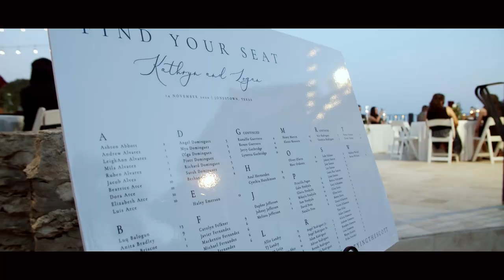The most beautiful Wedding Venue in Texas Hill Country | Villa Antonia | Zpro Films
Despite the pandemic, Kathryn & Logan decided to continue with their stunning wedding as planned and we are so grateful they did!  From the stunning views of Texas Hill Country in Jonestown, Texas, to the intricate bridal details, and extravagant fireworks grand exit sendoff, this wedding was definitely one to remember.  This bride & groom's story spans years back and their love will be a legacy that lives on through their wedding film forever.  We can't wait to show more from this gorgeous wedding day!  Not to mention, the groom's letter to his bride was so genuine and heartfelt, it still leaves us with all of the wedding day feels.  Congrats to Kathryn & Logan!